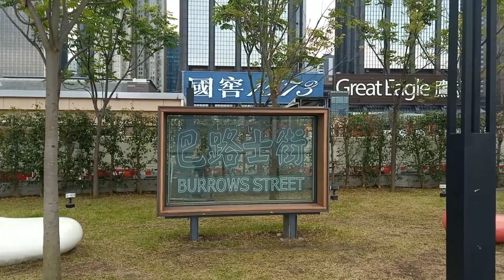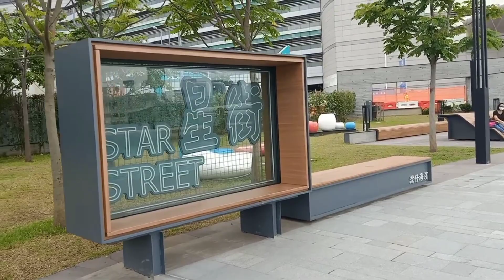SEASIDE WANCHAI || LUCKY HEART